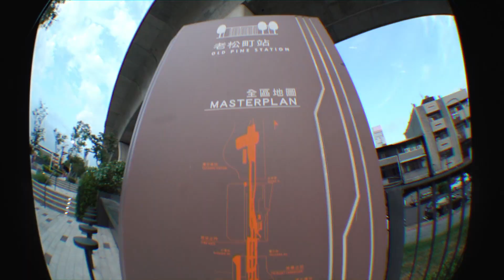Let's Spot - 台中斜竿好多阿！體驗飄移板 Fet.魚板 Ep.9